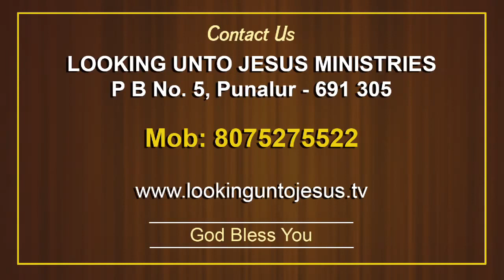MORNING MESSAGE | കർത്താവായ യേശുക്രിസ്തു അതു നിവർത്തിക്കും | Ps. Joshi Punalur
Watch us Every Sunday 7:30 pm  on Harvest TV

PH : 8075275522